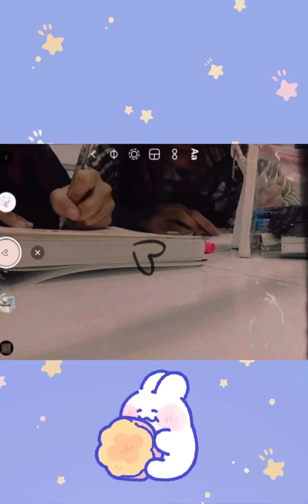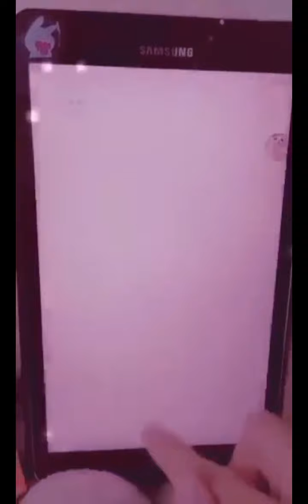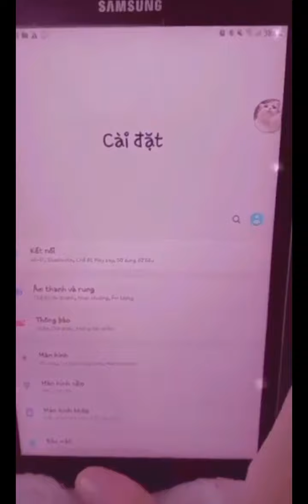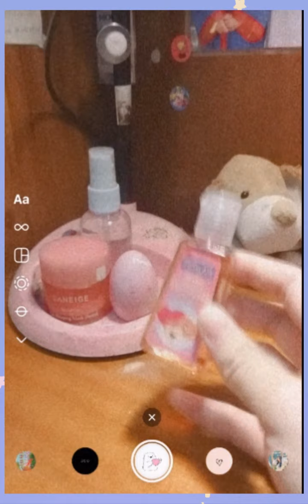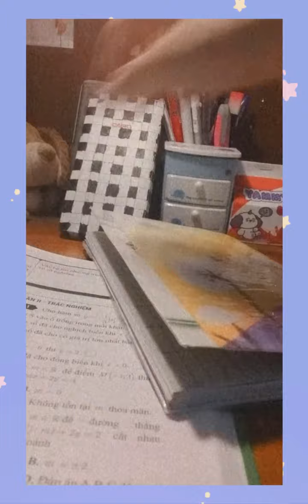[vlog] DESK DECOR |Cuối năm 2020 mình đã làm những việc gì? | Len nu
hiii
khá lâu rồi mik mới quay lại:33
vlog này ánh sáng ki tốt mog mn thông cảm😅
bx sau mik sẽ làm bullet journal
mới tập tành làm nên cx hơi nghiệp dư tí☹
video đấy mik sẽ up sau he
video ni cũng là video cuối cùng của năm 2020 ròi, năm nay nhìu biến động qua ming năm sau tốt hơn🥰